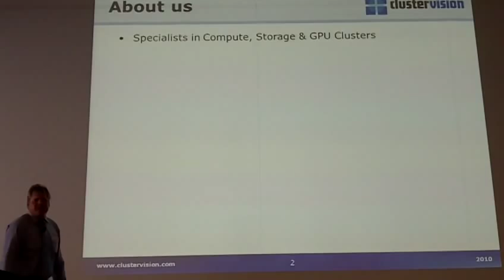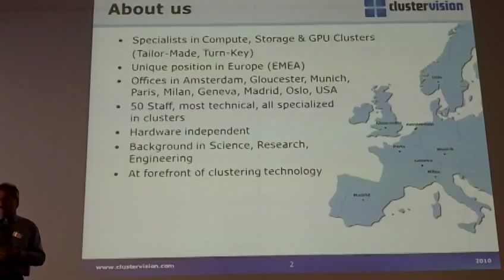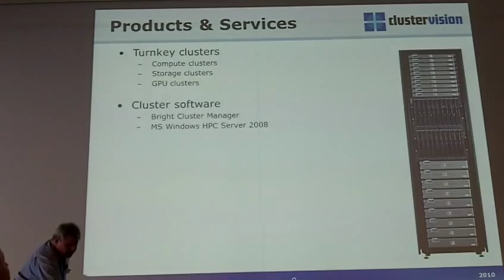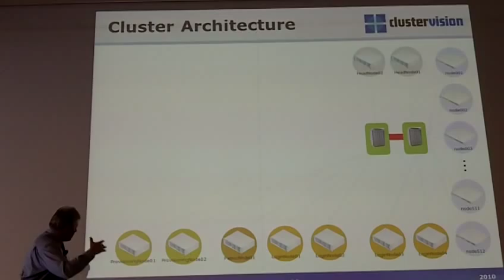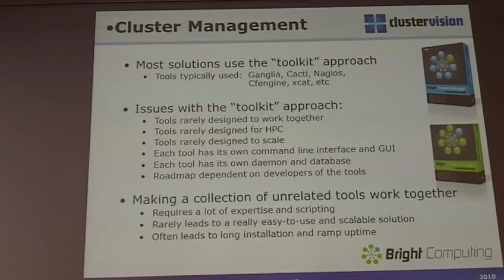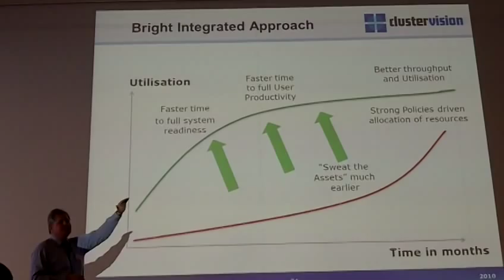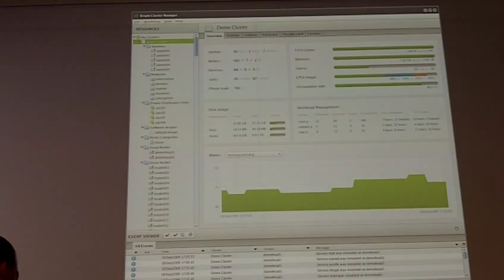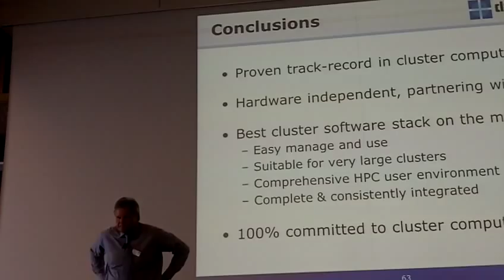ClusterVision: Optimizing Utilization with Bright Cluster Manager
In this video, ClusterVision's Arno Ziebart presents on Optimizing Utilization with Bright Cluster Manager. Recorded at the HPC Advisory Council Switerland 2011 Workshop in Lugano.